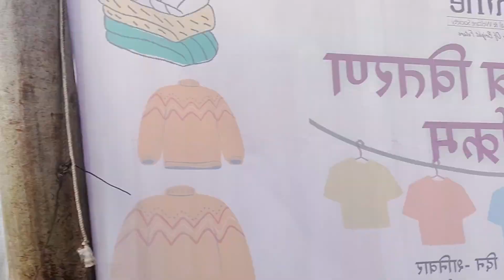Woollen Clothes Distribution ft. Kisi ki Muskurahaton pe ho nisar || Shine NGO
People usually say that thousands of people die of cold, but we say that they die due to lack of woollen clothes and blankets. They shiver due to cold breeze all night and many old age persons die of these waves.

Keeping this in view, today woollen clothes were distributed to all the families of Scheduled Basti (near Laldiggi Park) of Basantpur Ward.  Due to the courtesy of social worker and a very noble person Mr. Shyam Kumar Ji, we managed to distribute clothes among hundreds of people today. A large section of population is often deprived of even the basic needs of life. To approach right to those people and make them suffice has always been the reason of our happiness. It gave us tons of satisfaction to distribute hoodies, sweaters, etc to those people who actually need them.

Big shoutout to all those who showed up on ground today. This was all possible by the collective efforts of all.

Thankyou Shayam Kumar Ji for your valuable contribution!